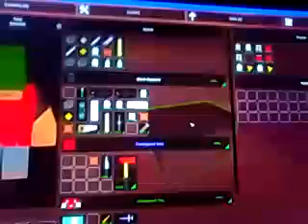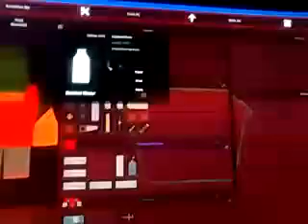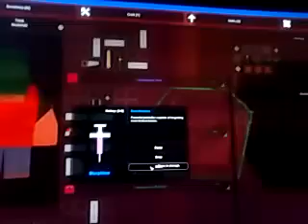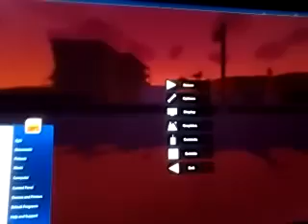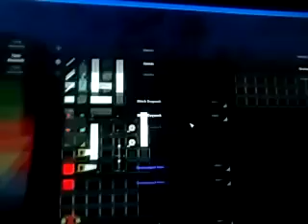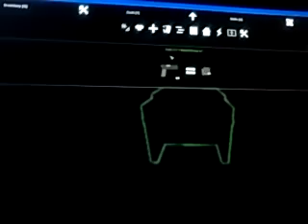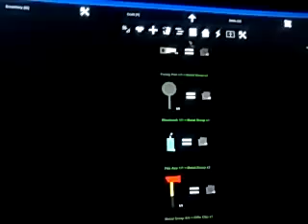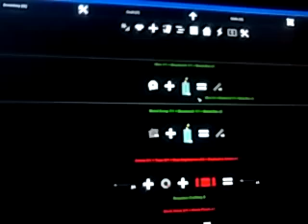Playing unturned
Watch me as I give you helpful tips to playing this game